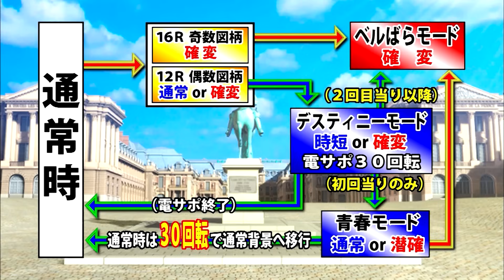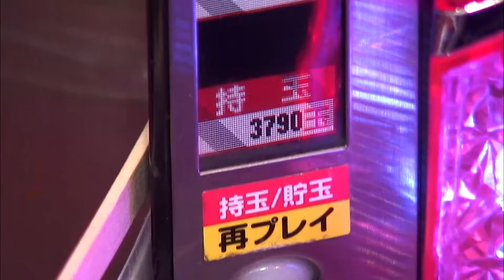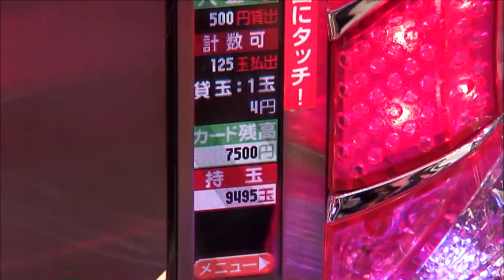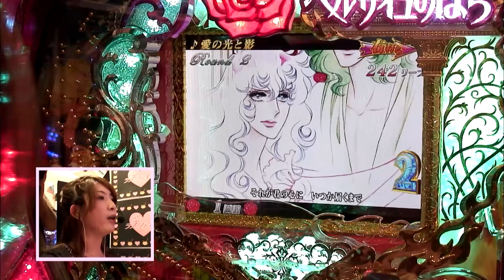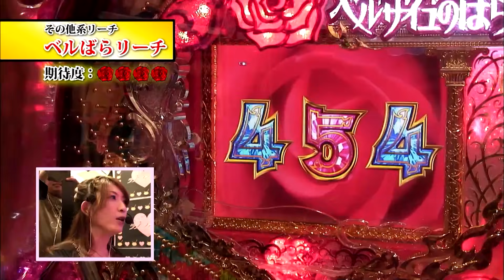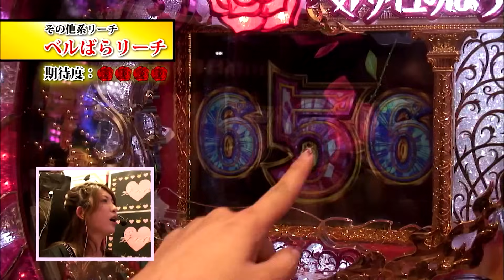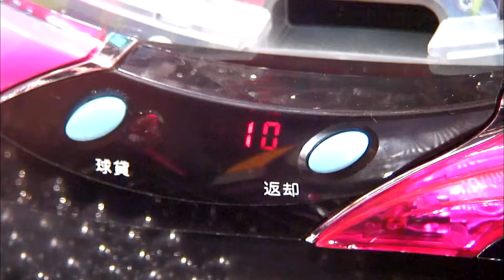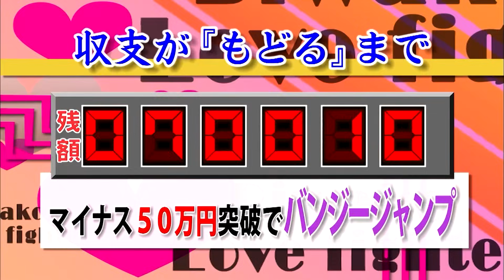【CRベルサイユのばら～薔薇の運命～】ビワコのラブファイター 95話【ビワコ】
毎週日曜日は、ビワコのラブファイターです。

今回はエース電研の『CRベルサイユのばら～薔薇の運命～』！
ベルバラは大好きというビワコさん！最強のばらシャッターを叩き出せ。
ビワコの運命やいかに？お楽しみに。

CRベルサイユのばら～薔薇の運命～